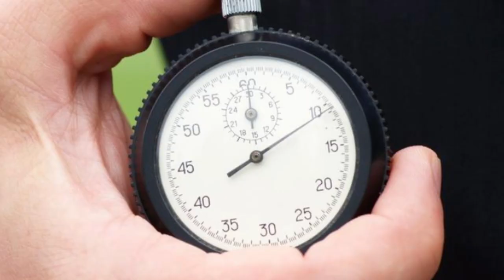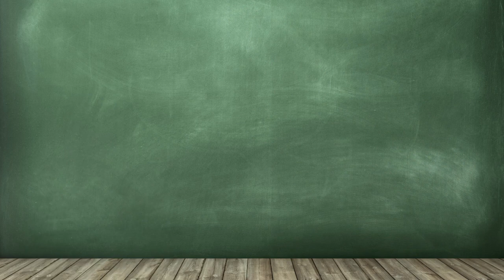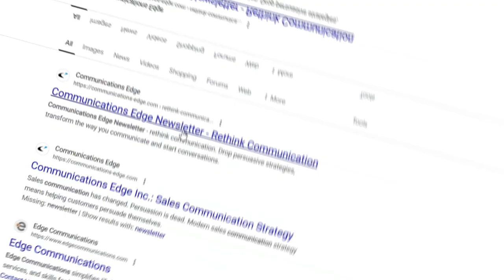How to end a sales email (It's not what you think)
You should never end a sales email with a call to action. And don’t ask “are you interested in hearing more? Instead, do what 98% of most sellers are afraid to do. Say nothing. Provoke. Any form of asking "are you interested?" positions you as weak -- needing to ask. Instead, provoke interest by creating curiosity.

00:00 Which is stronger?
00:42 How to TRIGGER their ASK
01:09 It's not what you SAY
01:38 Provoke: Don't beg
01:53 Earn the ask w/ confidence
02:25 The best part